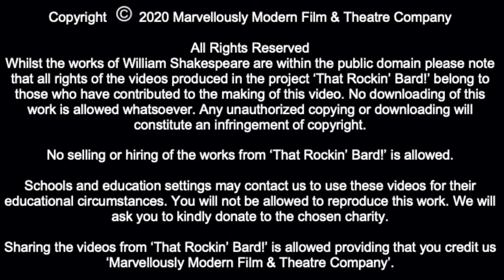Sonnet 32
Marvellously Modern Film and Theatre Company

Mousetrap Theatre Projects